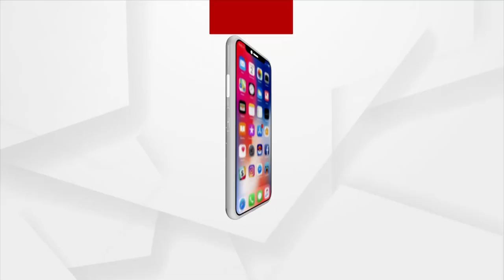Headlines 12 pm | 20 Aug 2023 | Argus News